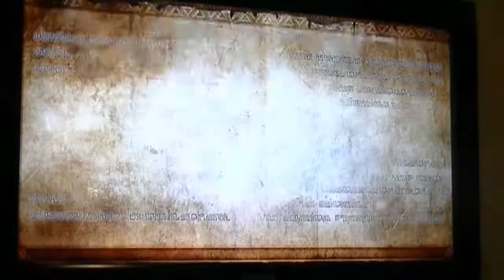Hyrule Warriors DLC Episode 4 - Deep Into The Shadows of the Light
So now we're moving on to the fourth stage of Cia's Tale: Skyloft. Not much to say about this one. Winning the humans' trust and then breaking the trust.